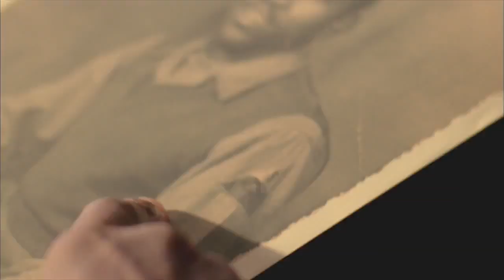Civilization 4 PBS - Kendrew A. Heriveaux and Ron Ragin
Composed by Christopher Tin, Baba Yetu is a piece written in Swahili and was used as the theme song to the video game Civilization IV.  This song has been a staple in the Videogames Live Tour and was one of the many pieces featured in the LIVE PBS Special filmed in New Orleans, LA.  The show will be released in November on CD, DVD and Blu- Ray but is currently available through PBS. Featured soloist in this video is Kendrew A. Herivueax and Ron Ragin with the Louisiana Philharmonic Orchestra, conducted by Jack Wall.